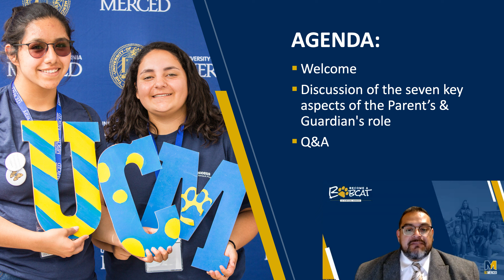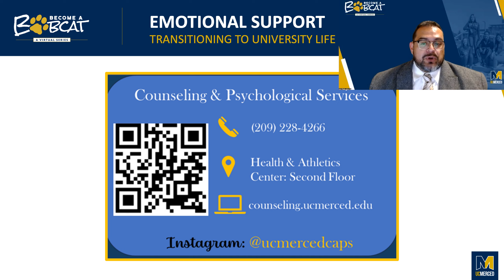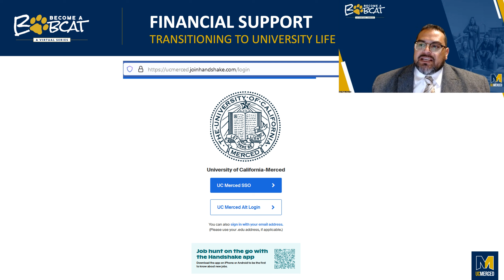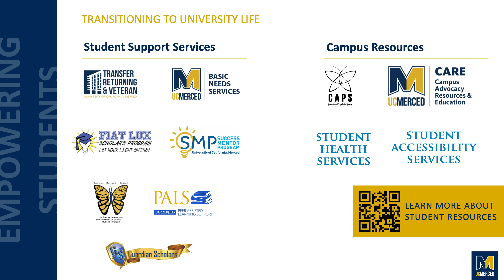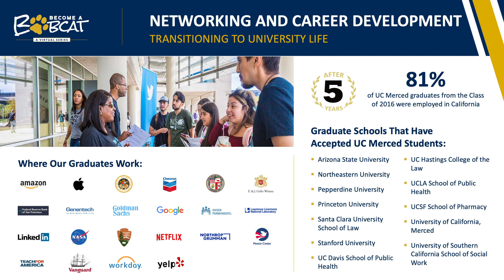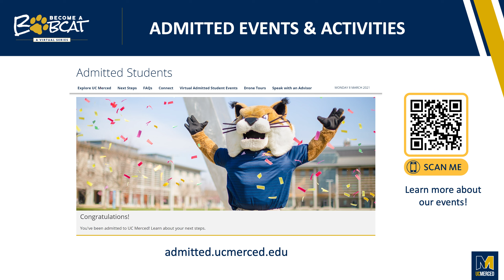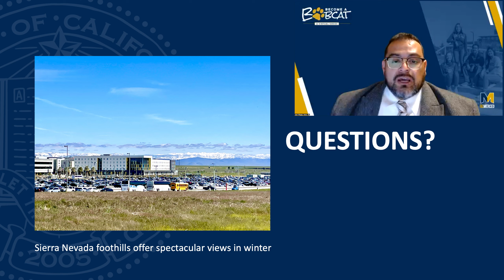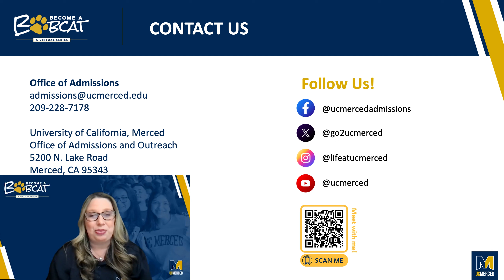UC Merced | Become a Bobcat: Parent & Guardian Webinar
Your student has recently been admitted to the University of California, Merced; it can feel chaotic, but we have years and years of experiential knowledge to ensure this new journey runs smoothly. Join us to hear more about communicating with your students through their transition to UC Merced. You would also learn how to stay informed on what is happening on campus.